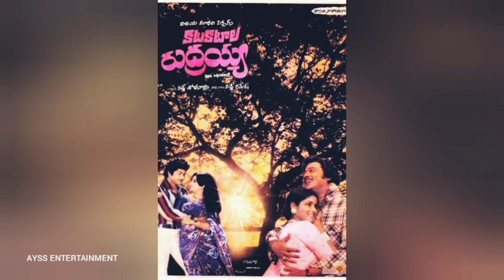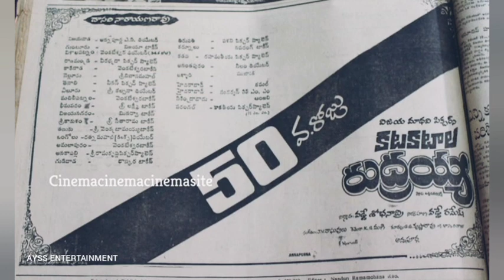కృష్ణంరాజు ను హీరోగా నిలబెట్టిన ఒకే ఒక్క చిత్రం కటకటాల రుద్రయ్య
కృష్ణంరాజు ను హీరోగా వెనుదిరిగి చూసుకోకుండా చేసిన ఒకే ఒక్క చిత్రం కటకటాల రుద్రయ్య